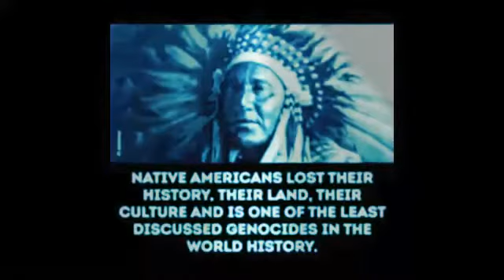Jay T & DJ Duffy - Ambitions (Laboratoires Technique - Video Edit ‘97) HQ